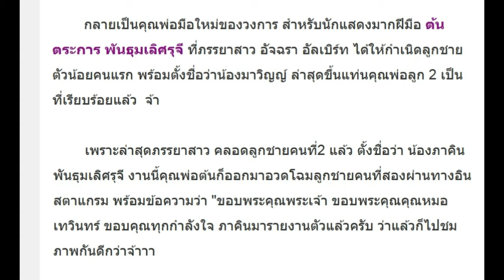หลายคนไม่เคยเห็น เปิดภาพลูกชาย ต้น ตระการ นักแสดงหนุ่มที่หลายๆคนคุ้นหน้ากันดี